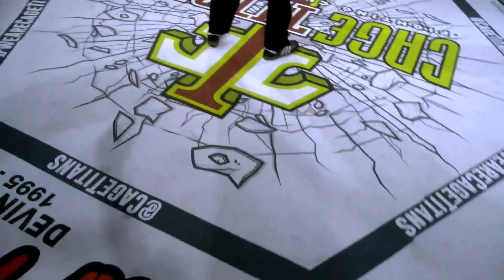Connor Luby vs Josh Robertson | Cage Titans 61